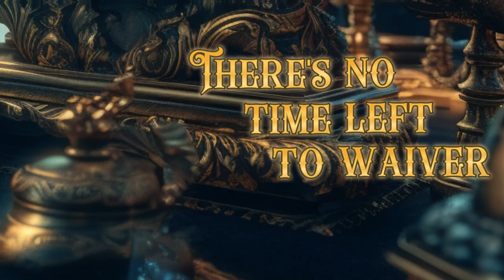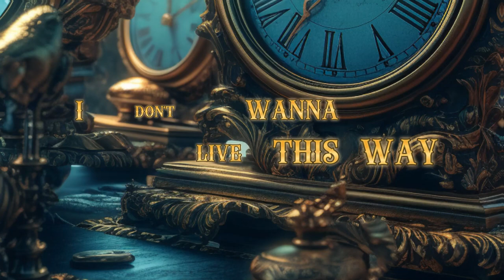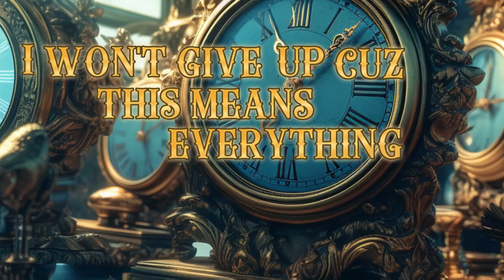AM FALL - All of This Was for Something (feat. Vrsty, Atria, Auzzybear & For Those Who Doubt)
Am Fall:

This is a global project featuring artists from all over the world. Each song contains different vocalists.
Song Features: Joey of Vrsty, Dakota of Atria , Auzzybear, and Ryan Wade of For Those Who Doubt.

Producers: Auzzybear and BG of Local Band Smokeout